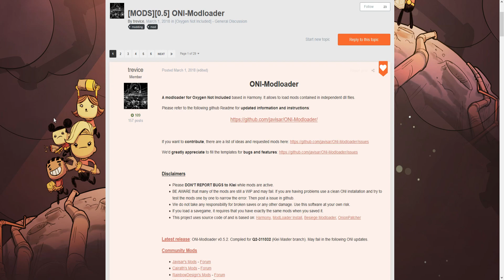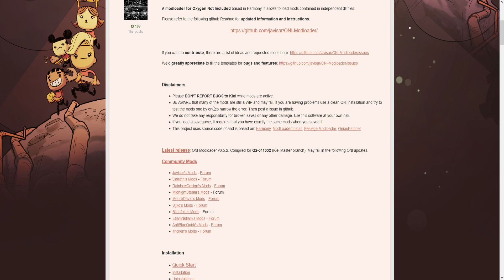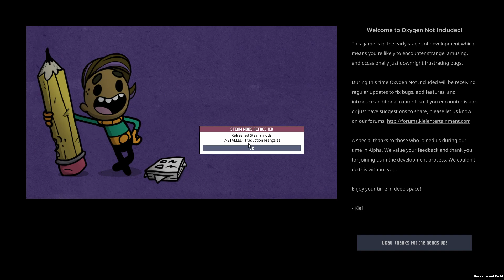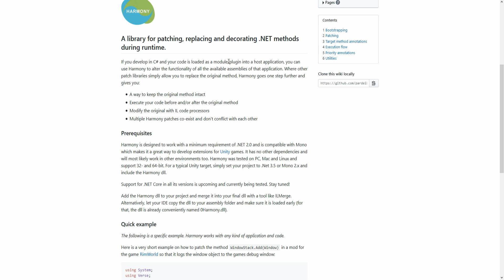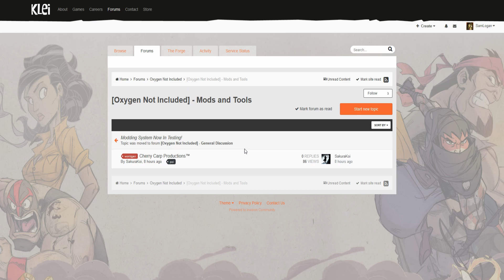QoL Upgrade Mk3 : les mods sont supportés nativement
Nouveau patch correctif pour QoL Upgrade Mk3 qui intègre officiellement le support des mods dans Oxygen Not Included. Voici les liens :